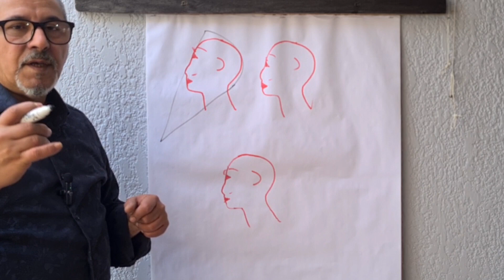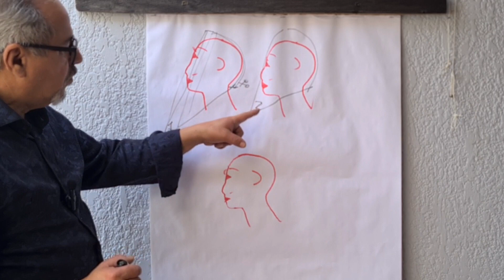350 - DICA : Chanel Clássico.